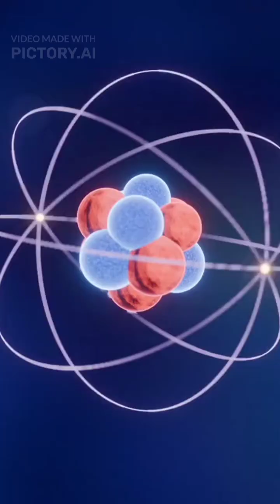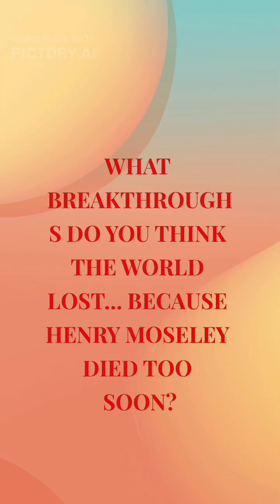“Henry Moseley & the Discovery That Fixed the Periodic Table (1913)”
Henry Moseley, born on November 23, changed science forever. His discovery of atomic number using X-ray spectroscopy fixed the periodic table, predicted missing elements, and reshaped modern chemistry and physics. Moseley’s Law still powers today’s XRF scanners, synchrotron imaging, and material forensics. A brilliant mind lost at 27—yet his impact reaches every science classroom.